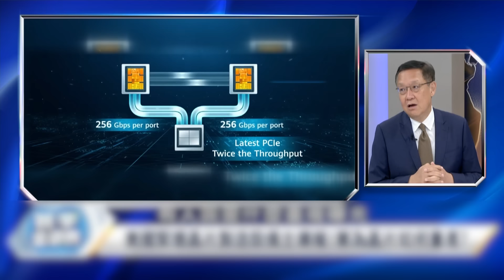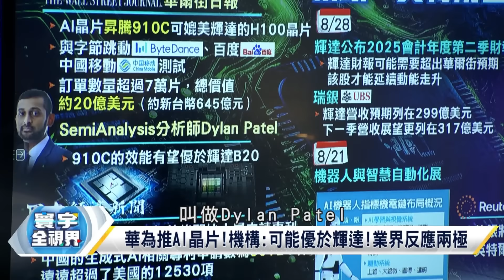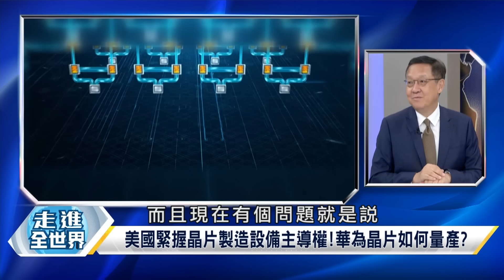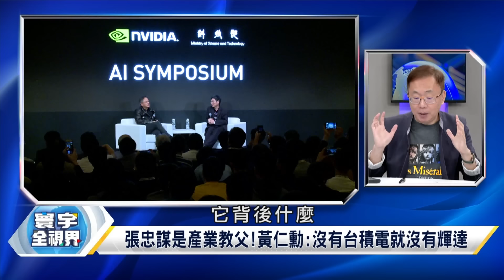【精選】華為AI新晶片超車輝達 陸AI專利勝歐美 英特爾還在迷走又傳裁員！｜寰宇新聞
0:00 重點在這
0:32 華為新ai晶片賽道超車 傳效能媲美輝達H100
5:45 AI助攻需求.股價翻漲！輝達2024Q2財報外界期待
9:14 英特爾低潮還沒到底 傳再裁1.5萬人 持續迷走中